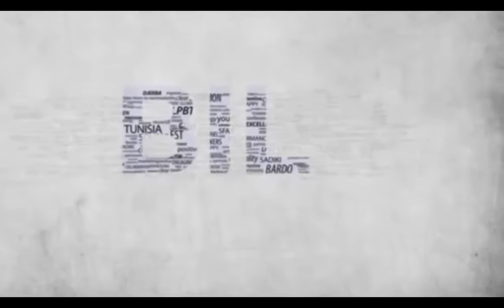BILBardo - Malki Zoghlami